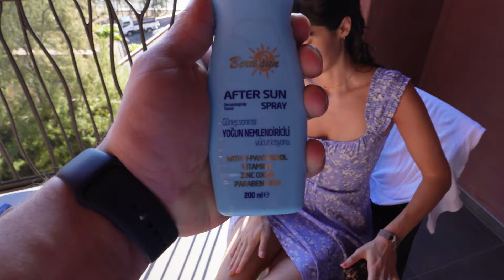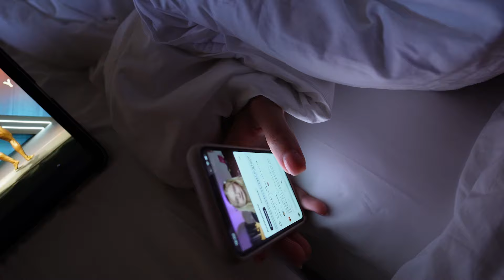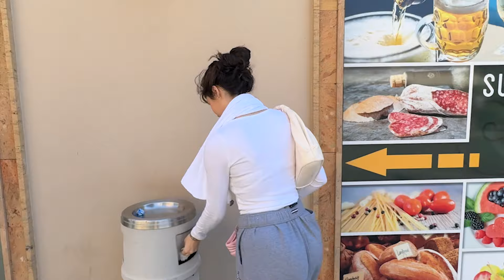Reinste Katastrophe! Ich muss im Urlaub den Mist essen, den Scarlett isst..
Reinste Katastrophe! Ich muss im Urlaub den Müll essen, den Scarlett isst..